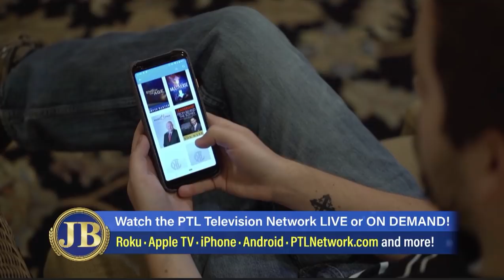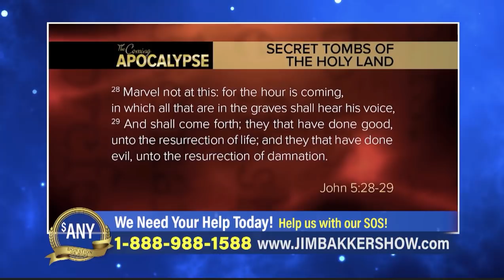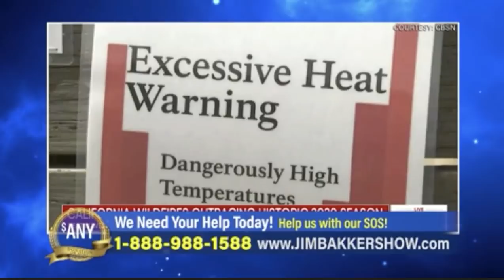Jim Bakker Show : Paul Begley (Day 1) Isaiah Apocalypse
Paul Begley
1048 B Sagamore Pkwy West Box 33